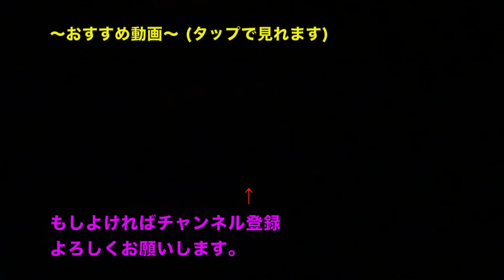太鼓の達人を和太鼓のように叩いてみた